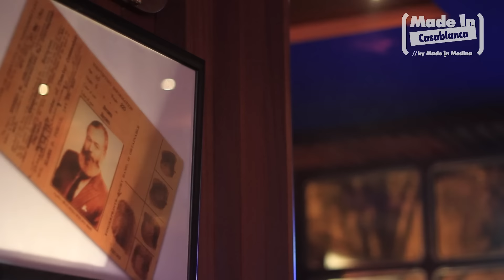Brasserie Marcel Cerdan Gauthier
La célèbre brasserie Marcel Cerdan a été rénovée ! Entouré des photos du "bombardier marocain" et des célébrités de l'époque, venez prendre un verre au comptoir, ou prendre un repas dans une brasserie authentique.

Depuis quelques années, le savoir faire de cette mythique brasserie a été multiplié. Vous pouvez maintenant trouver les brasseries "P'tit Cerdan", quartier Gauthier et quartier Racine.